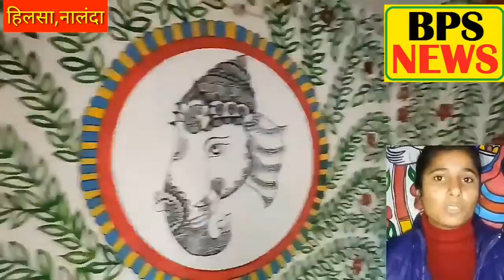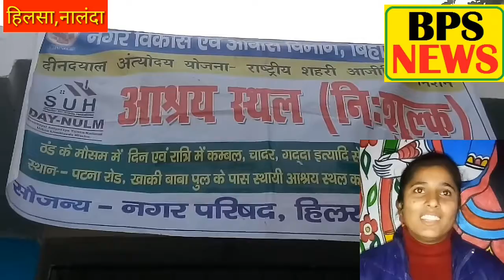BPS NEWS नालंदा हिलसा मे रैन बसेरा दिखेगा नया लूक मे दीपलक्ष्मी का कमाल